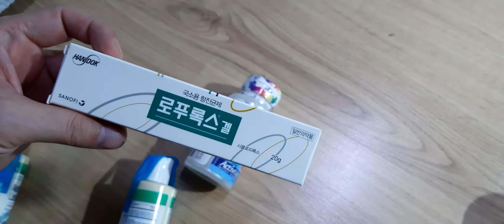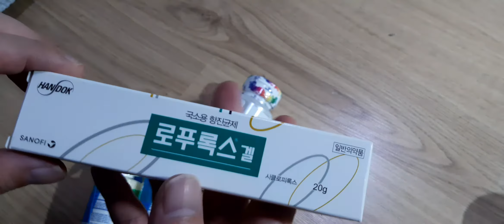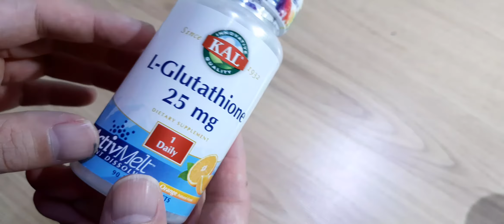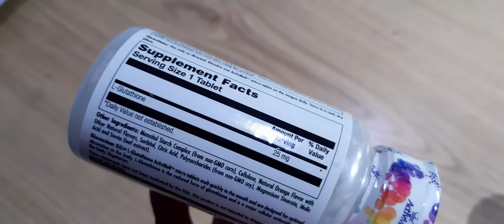무좀약 다시 삿음 ㅋㅋ 개봉기 클루타치온 가래 개선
이거 좋더하고요 아이허브에서 샀는

추가 내용 그다지 믿지 않고 사용 했는대 가래가 좋아졌네요 -_- 헐 한대.. 그냥 한방에 좋아 지는 것은 아니고 2달 정도.. 이상 먹어야 하네요. 전 그전의 제품보다 이게 더 효과가 좋은 것 같아요. 자신의 몸에 맞는 것으로 골라서 드셔 보세요. 머시기  일단 입안에서 녹여 먹는 거고 맛이 조금 있음 ㅎㅎ;;

먹으면서도 이게 과연 효과가 있나? 하는대 효과가 조금도 없다가 아주 미친듯이 서서히 나타네요 어느날 갑자기 가래가 많이 좋아지는대.. 이거 말고 다른 걸로 먹다 이거 거의 다 먹어 가는대 이때 효과가 있네요.. 그러무로 그냥 기대 하지 말고 먹다 보면 좋아지네요. ㅎㅎ 끝.

KAL, L-글루타티온, ActivMelt, 오렌지, 25 mg , 90 마이크로 태블릿